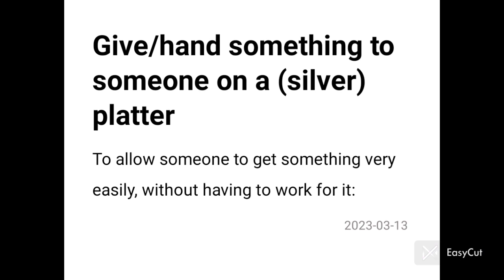VocabSeries Phrases5 LearnEngEveryDay conversation